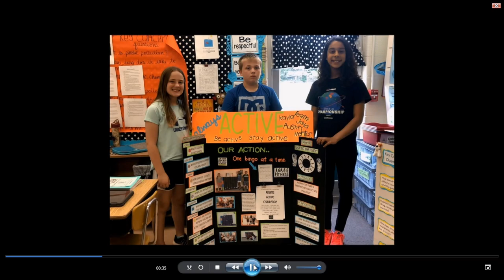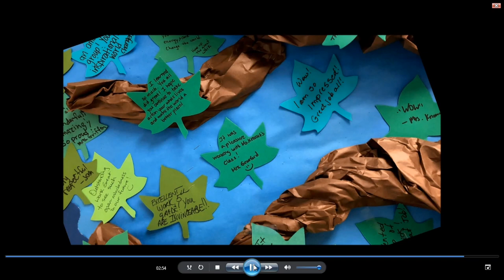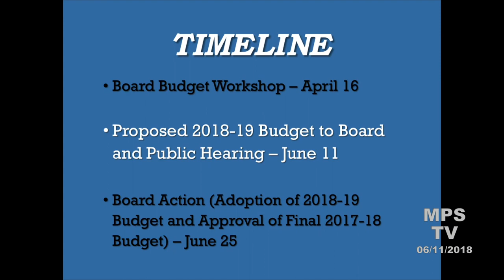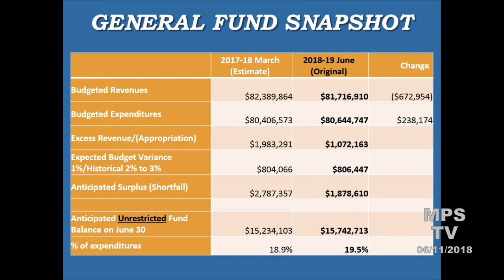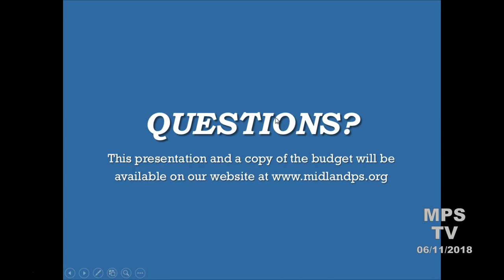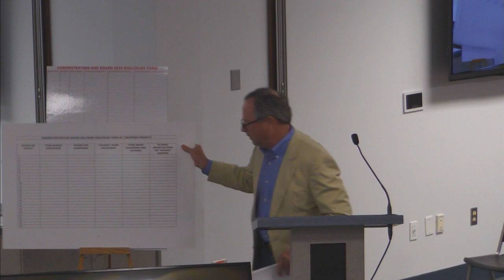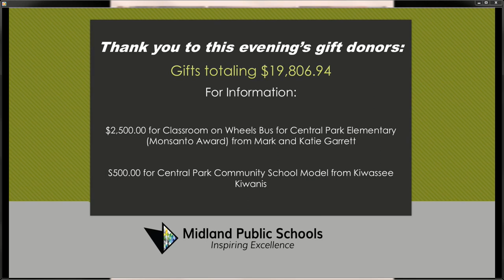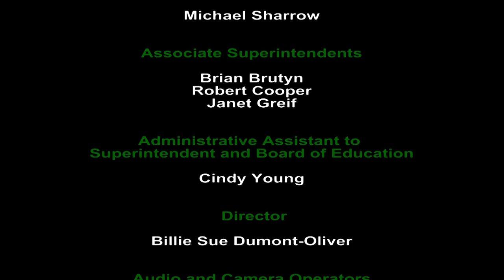Board of Education Meeting - June 11, 2018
Midland Public Schools Board of Education meeting on June 11, 2018.

This meeting will be held at 7:00 pm at the Midland Public Schools Administration Center 600 E. Carpenter Street Midland, MI 48640